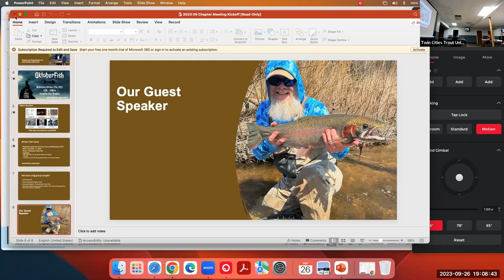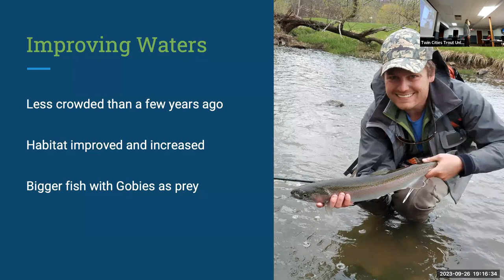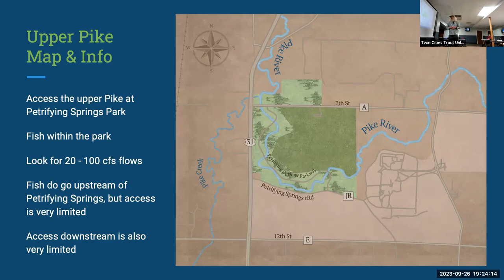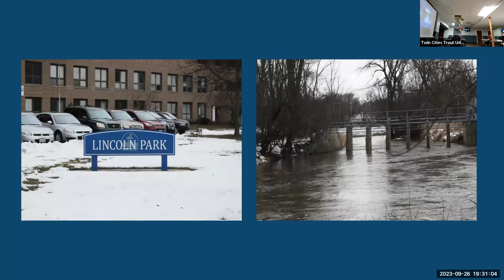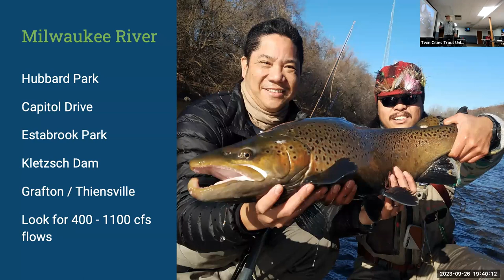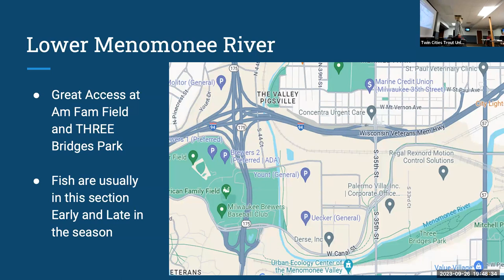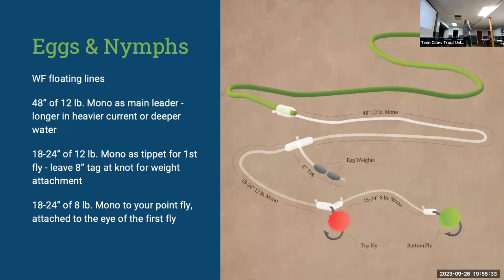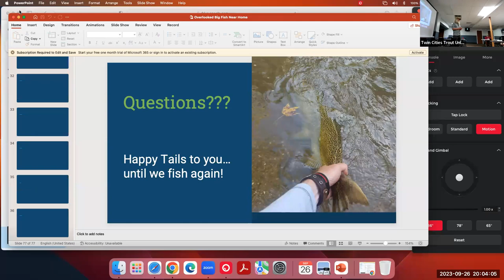2023 09 Chapter Meeting: Migratory Fish in Lake Michigan Tributaries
Matt Jennings discusses how to chase some enormous potadromous salmonids about an hour North of Chicago. There are amazing opportunities to chase stunning steelhead, beastly brown trout, and robust reel spinning salmon fresh out of Lake Michigan within an easy day trip. These fisheries compete favorably with many more famous and distant destinations. The beautiful fish in these nearby waters can be had with much less effort, time, planning, or money. Fishing nearby also means its easier to go when the conditions are perfect for catching trophy fish. We'll be drilling down on the newest techniques and changing conditions. Timing the fish runs, locations for fishing, rigging for success, and even crowd avoidance, will be covered. The timing is right to prepare for an outstanding Fall Season!

More about Matt: Matt is an angler of over 35 years with a fly. Fishing the tributaries to the Great Lakes has been his passion for all of the 17 years since he was transplanted to the North-shore of Illinois from his home state of Texas. As an innovative fly tyer he is responsible for several regional fly patterns. Matt has stepped up and served many roles in local fly fishing organizations including President of the Gary Borger Chapter of TU. As a conservationist he has been a persistent advocate for a healthier management of the Great Lakes and surrounding waters. As a fly fishing writer and photographer his work has been included in several sources including Dun Magazine, and A Tight Loop Magazine.